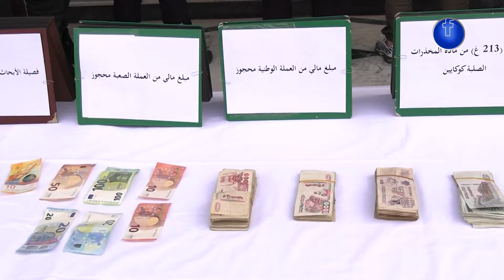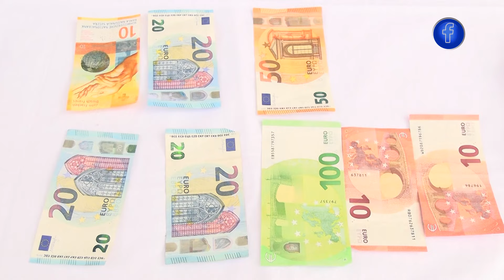الدرك_الوطني ببسكرة يحجز كمية معتبرةمن المخدرات الصلبة نوع كوكايين وتوقيف 03أشخاص